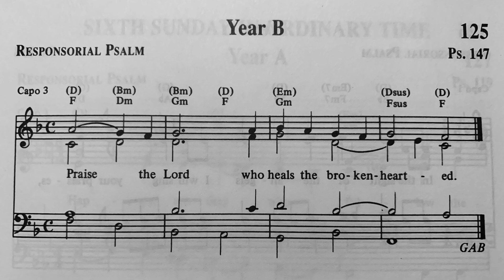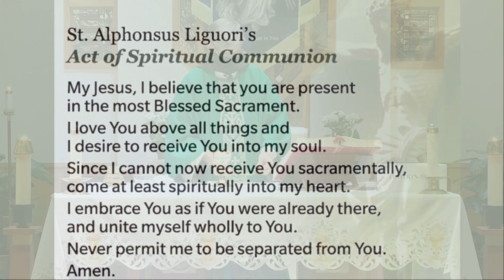St. Dominic’s Church - Mass for the Fifth Sunday in Ordinary Time - February 7th, 2021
Celebrant: Fr. Peter Poole
Acolyte: Farrell Gonsalves
Lector: Larissa Gonsalves
Cantor & Guitarist: Séan Bator

Entrance Hymn: Be Not Afraid
Offertory Hymn: How Can I Keep From Singing
Communion Hymn: On Eagle’s Wings
Sending Forth Hymn: Be Exalted